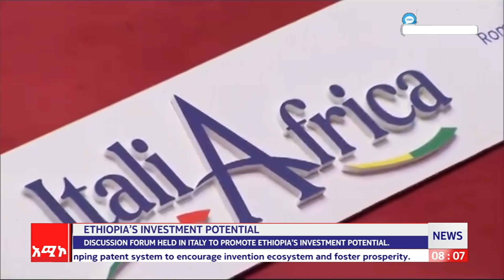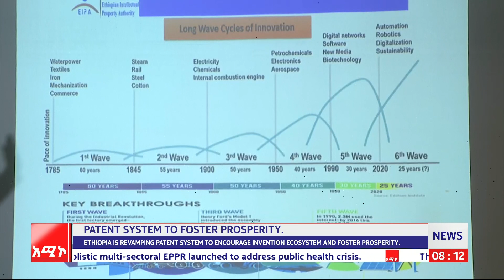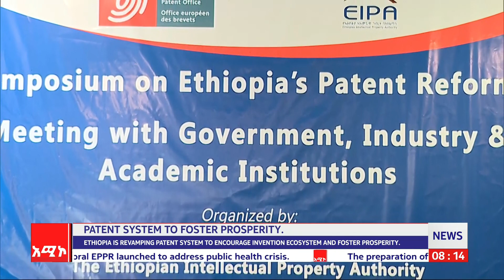30 JANUARY 2024 AMECO/ENGLISH NEWS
AMECO/ENGLISH NEWS, 30 JANUARY 2024